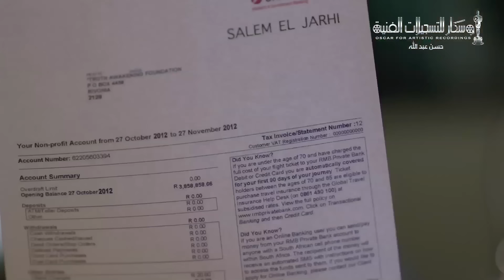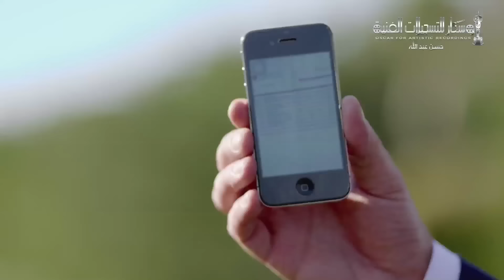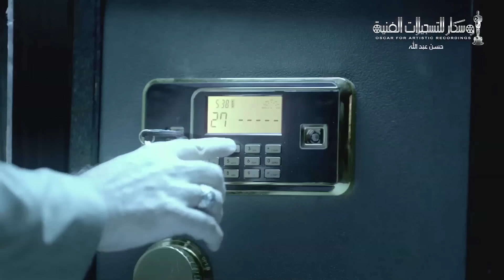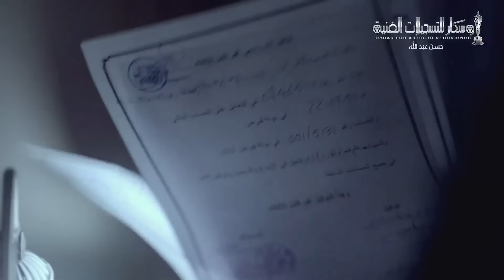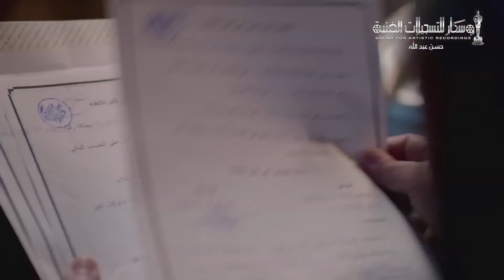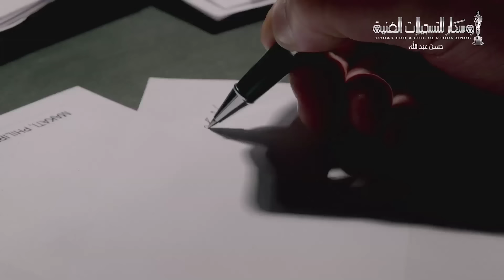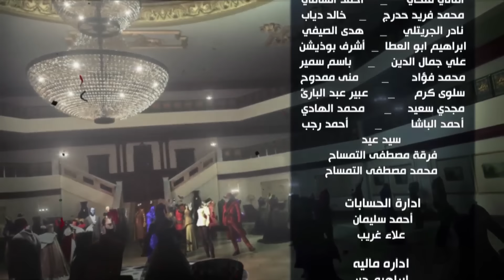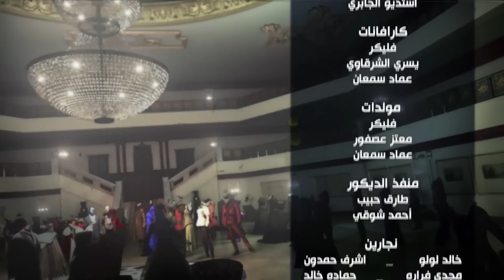مسلسل وش تاني _ الحلقة | 30 الثلاثون والاخيرة Wesh Tany_ Episode| 30 Last One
رمضان 2015
             بطولة كريم عبد العزيز-حسين فهمي -انتصار - منة فضالي - محمد لطفي

 تدور احداث المسلسل حول شخصية ( سيد بشرية ) والذى يبلغ  35 سنة و أطلق علي نفسه لقب بشرية لانه من وجهة نظره يحقق طموحات البشر، عايز تبقي محامي هخليك محامي، عايز تبقي دكتور هخليك دكتور.

v=3KcfsCTGZPo&list=PLU_OYDrLt-4xGeSe3gsn4W_ybTux8RmRQ